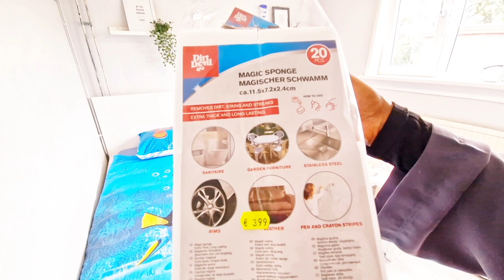NADAFADU WAA RAXADA QALBIGA WASAQDUNA WAA DHIMASHADA QALBIGA